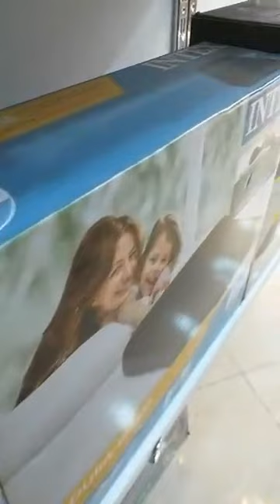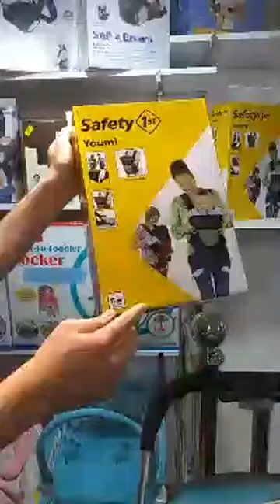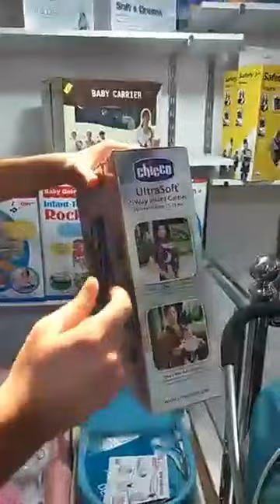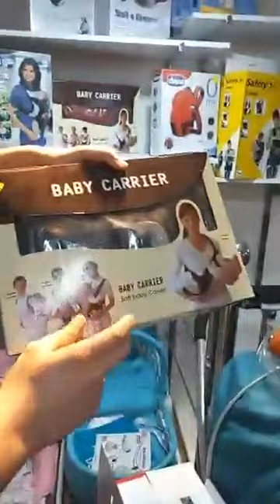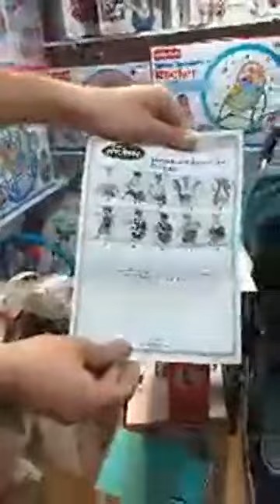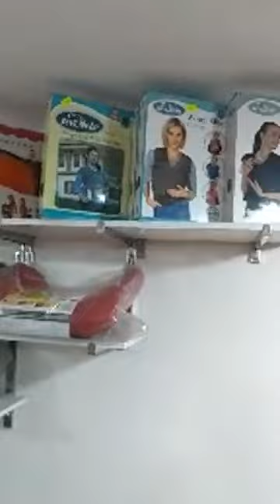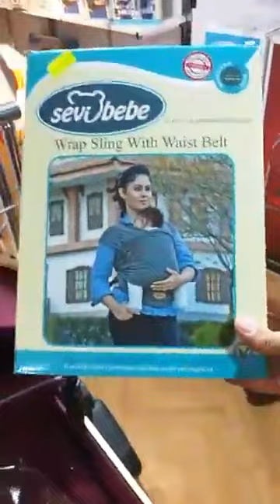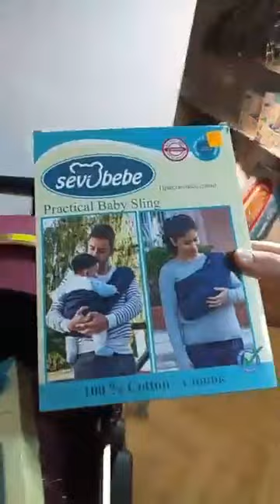بث مباشر لكراسي الأكل للأطفال وحاملي الأطفال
صباح الخير عليكم جميعا جمعة مباركة صح فطوركم 🥰 بث مباشر لكراسي الأكل للأطفال وحاملي الأطفال كونقورو 🦘 مشاهدة ممتعة لكم 🙏